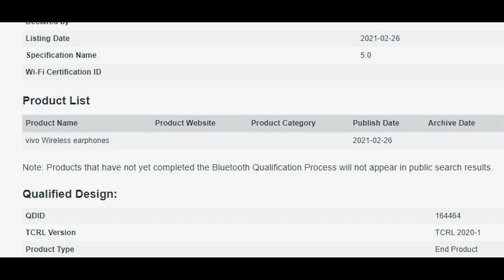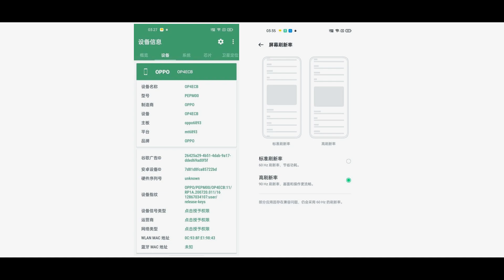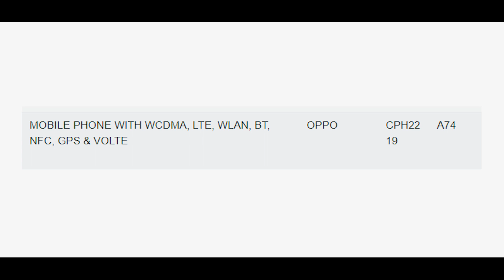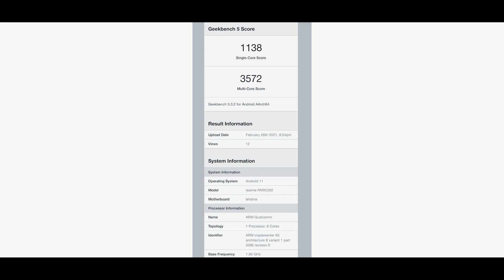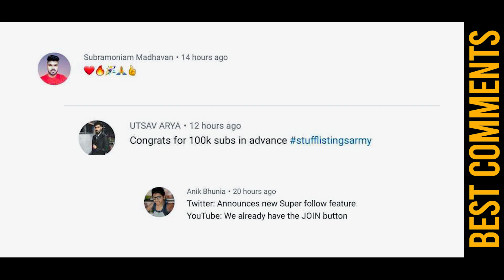POCO F2 India easter, Realme GT, OnePlus 9, OnePlus 9r India launch, Redmi Note 10 120Hz, Realme C21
Hey guys, this is Mukul Sharma AKA stufflistings. For the 701st episode of Tech Stuff, we have informed you of the following -

1. Redmi Note 10 series 120Hz display
2. POCO India breaks silence on the POCO F2, wants users to know that it is “Never Going to Give You Up”
3. OnePlus LE2121 and LE2101 receive the Indian BIS certification. OnePlus 9 series launching in India soon
4. Realme GT with Snapdragon 888, 12GB RAM, and Android 11 visits Geekbench ahead of launch
5. Realme GT will feature Dolby Atmos, dual stereo speakers, and linear motors
6. Realme GT retail box live shots leaked
7. Samsung Galaxy XCover 5 front design revealed by a leaked render
8. Vivo Wireless Earphones receive the Bluetooth SIG certification
9. OPPO F19 Pro+ 5G may feature Dimensity 1200 and 90Hz display
10. OPPO A74 receives the IMDA certification
11. Realme C21 is soon going to launch in the market
12. OPPO Reno 5Z receives the IMDA certification
13. The OPPO Find X3 series is finally coming up
14. The Samsung Galaxy S21 series of smartphones has already started receiving the March 2021 Android security patch
Video timestamps:
00:00 - Introduction
00:23 - Samsung Galaxy XCover 5 front design leaked
00:51 - Vivo Wireless Earphones receive the Bluetooth SIG certification
01:19 - OPPO Find X3 series is finally coming up
02:02 - OPPO F19 Pro+ 5G may feature Dimensity 1200 and 90Hz display
02:44 - OPPO is soon going to launch its OPPO A74
03:16 - OPPO Reno 5Z receives the IMDA certification
03:32 - Realme C21 launching soon
03:51 - Samsung Galaxy S21 series receiving March 2021 security patch
04:57 - Realme GT retail box and more specifications leaked
06:06 - POCO India breaks silence on the POCO F2
07:23 - Redmi Note 10 series with 120Hz display
08:10 - OnePlus 9 series launching to India soon
09:19 - Poll Results
09:50 - Today's Poll
10:07 - Best Comments
10:17 - Find Stuff Win Stuff
11:11 - Bloopers